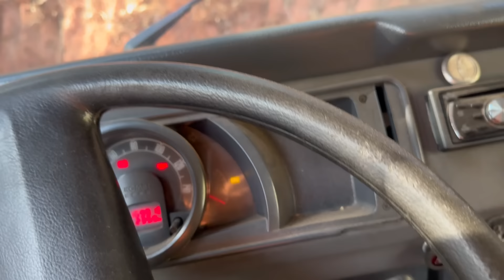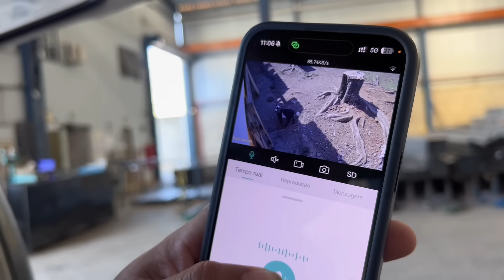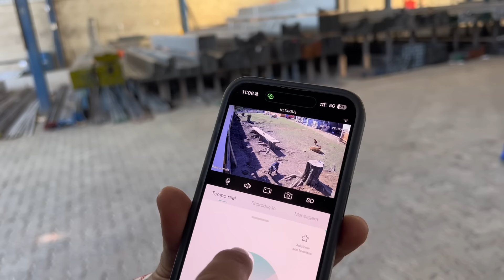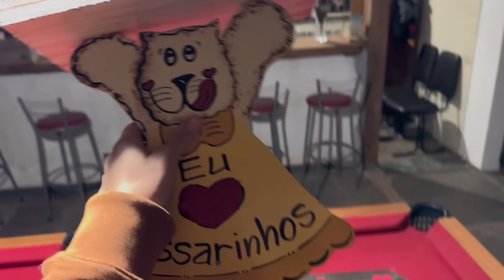OLHA TUDO QUE FIZEMOS POR UM PATO. Novos animais pro sítio .